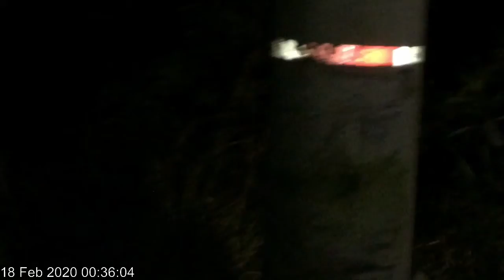Car Crash - Aftermath 18022020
Footage taken after all emergency crews had left.